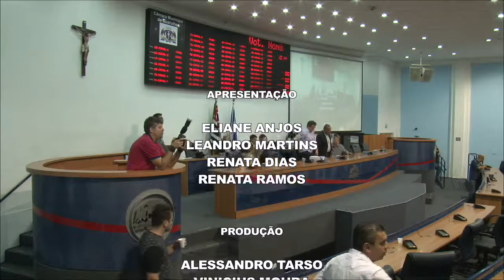Reunião da Comissão de Orçamento 2017 - 30/11/2016